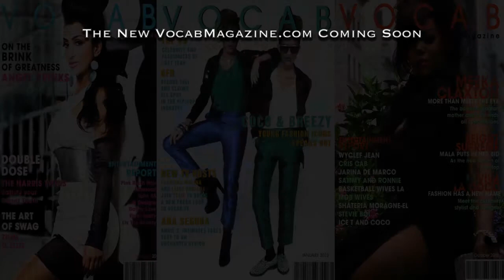Black Nativity Screening Premier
The world famous Apollo Theatre played host for the movie premier of the adaptation of Langston Hughes original play "Black Nativity", starring Forest Whitaker, Angela Bassett, Jennifer Hudson, Mary J. Blige and Tyrese Gibson. The Kasi Lemmons directed musical holiday season movie will make for a great family night out.